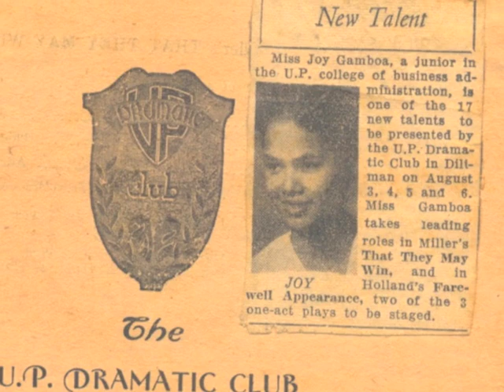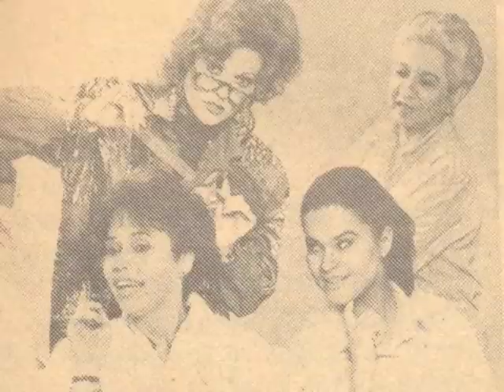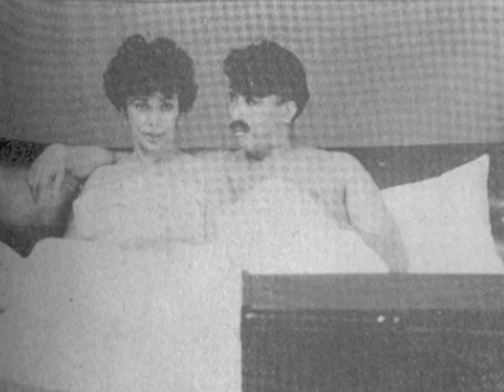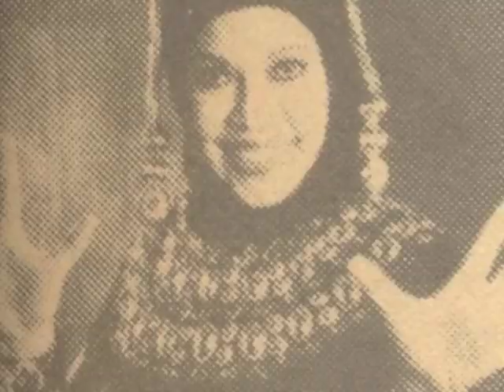ODE TO JOY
Repertory Philippines Children's Theater celebrates 20 years.  The video pays tribute to RCT founder and artistic director Joy Virata.